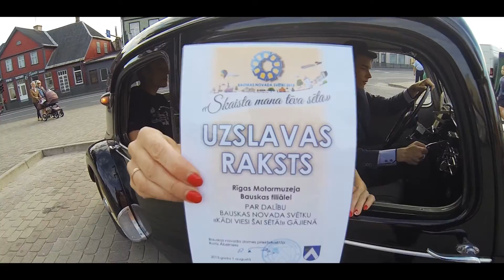RMM Bauskas filiāle Bauskas svētku gājienā